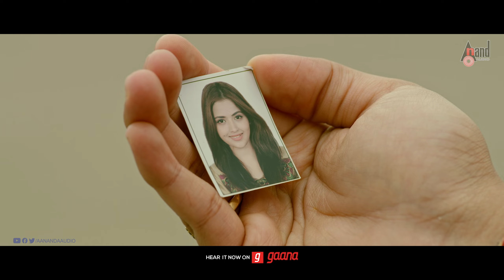Viraaj | Manase Manase | K.S.Vidyabharan | Shirin Kanchwala | Subhash Anand | Hemanth Kumar.M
Watch full 2K Manase Manase Video Song From the Movie Viraaj  Starring: Vidyabharan, Shirin Kanchwala Devaraj, Jai Jagadish, Vinaya Prakash & Others Exclusive Only On Anand Audio Popular Channel..!!!
♪ You can also Download Anand Audio App
♪ Banner: Herambha Combines
♪ Film: Viraaj
♪ Producer: Manjunatha Swamy
♪ Director: Nagesh Naradas.I
♪ Lyricst : Hemanth Kumar.M
♪ Song: Manase Manase
♪ Singer: Sumanth Jagadish
♪ Starcast: Vidyabharan, Shirin Kanchwala,
Devaraj, Jai Jagadish, Vinaya Prakash
♪ Record Label: AANANDA AUDIO VIDEO
Operator Codes
To Set "Manase Manase" as Your Caller Tune!!!